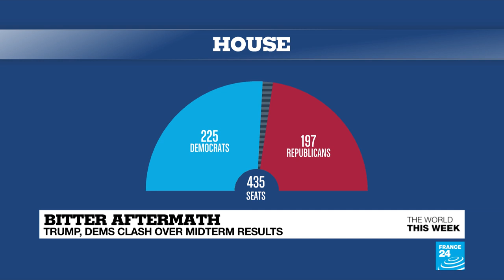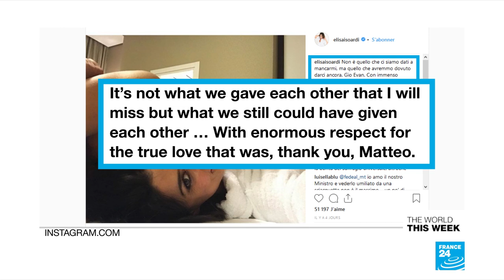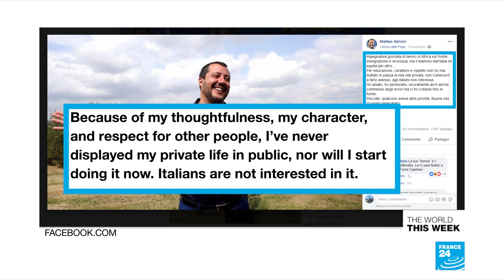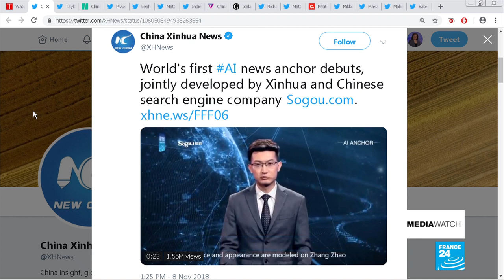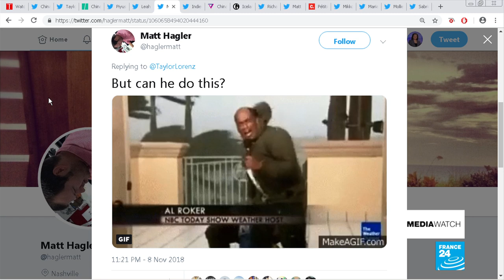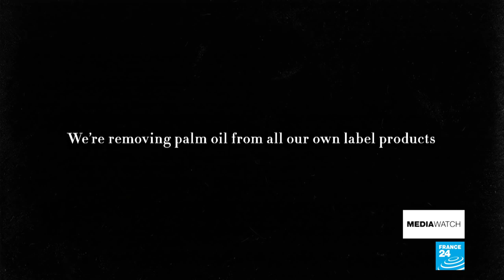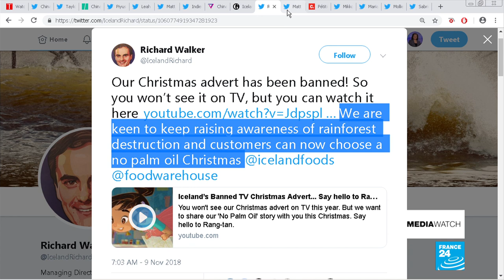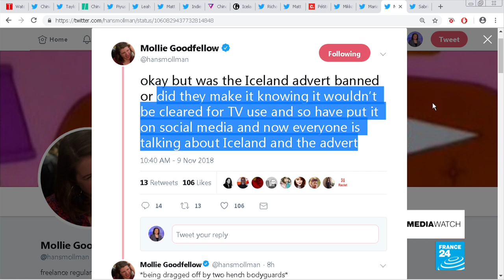WORLD THIS WEEK Midterms fallout; how to remember WWI; Germany's Weber; Salvini's breakup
The World This Week looks at the United States where the dust still hasn't settled on Midterms marked by a record high turnout in parts and shifting political landscape. Democrats flipping the House of Representative while Republicans keep the Senate, thank to a fired-up base of Trump supporters. Our panel of journalists look also at the commemorations of the 100th anniversary of the end of WW1. And, Manfred Weber election as the new head of European Popular Party group.